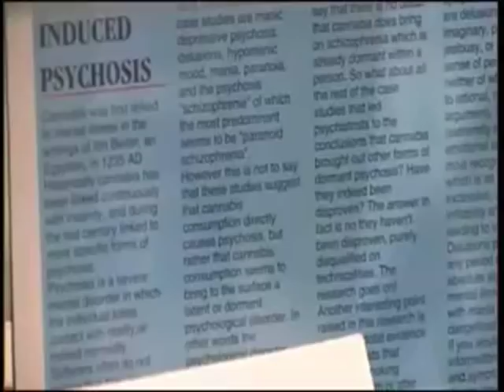The Green Avalanche part5 of 5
Noam Chomsky and Howard Marks detail the prohibition of cannabis in the 1930's and the beginnings of it's re-emergence in the 1960's. Wernard Bruining, Adriaan Jansen, Eddy from Flying Dutchman, Evert Schulz and Howard Marks discuss the birth of the coffeeshop in Amsterdam.
Once the Green Avalanche had happened in Amsterdam, what was the next step for our heroes? - Wernard Bruining, Howard Marks, Eddy form Flying Dutchman and Laura from the Cannabis College explain.
The arguments for and against medical marijuana, featuring Howard Marks. The benefits of cannabis and weed for health problems featuring Wernard Bruining, Evert Schulz and the late great Eagle Bill detail the use of cannabis as a medical aid. The story of skunk weed, What's the future for cannabis in the 21st century? Howard Marks, Noam Chomsky, Professor Adriaan Jansen and Ravi Dronkers discuss.How everyone stopped smoking hash and started growing and smoking green skunk weed.
Final thoughts on the cannabis revolution from Howard Marks, Wernard Bruining and Professor Adriaan Jansen.

Directed by Jah Jussa & M Smed